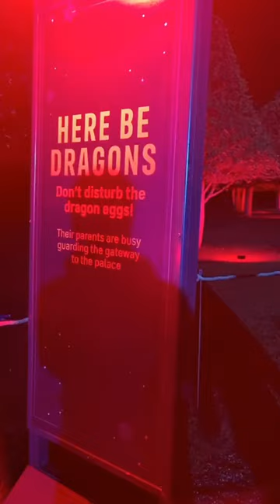Hampton Court Palace of Light trail, London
There's still time to enjoy one of London's festive light trails, with Palace of Light running at Hampton Court Palace until the start of 2023.

Inspired by the beasts of the Palace, the symbols of royalty living there and the statues which dot the grounds, it winds through the wilderness and formal gardens past an amazing projection onto the Palace itself, and into the courtyards - look out for unicorns, lions, griffins, greyhounds, dragons and more.

There's even a chance to make your own fantastic beast with one of the interactive displays along the way.